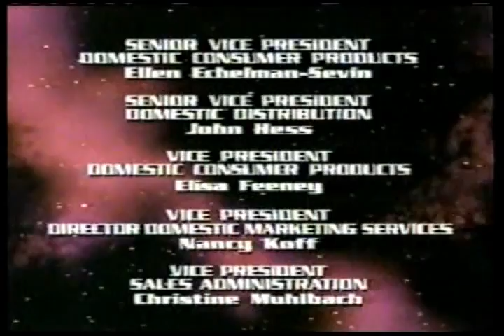Captain Simian & The Space Monkeys Episode 15 Monkey Puzzle Man